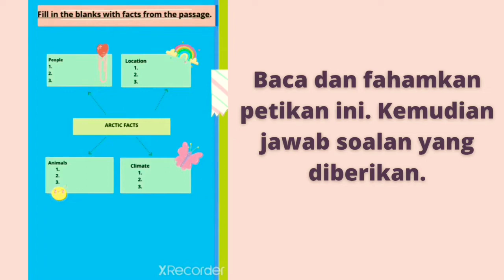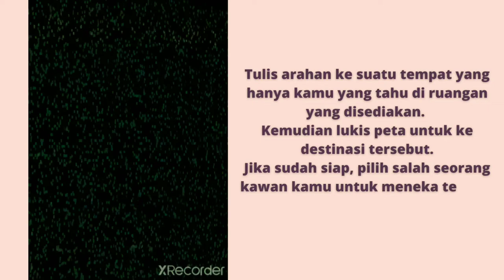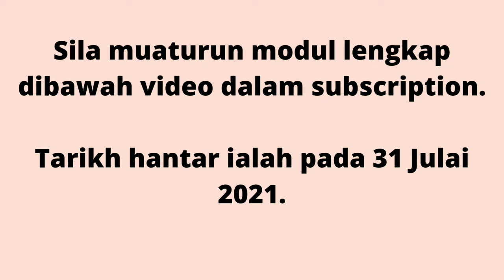27 July 2021